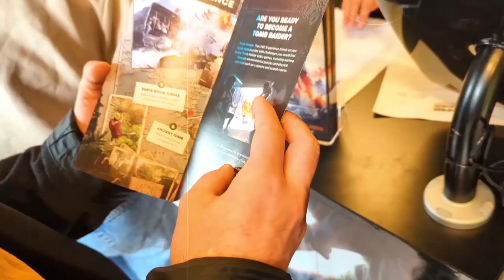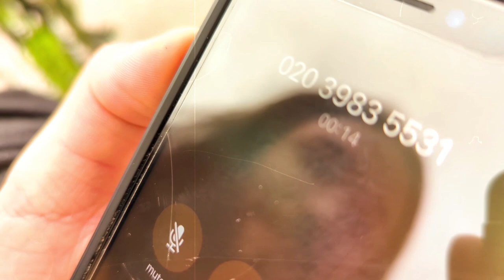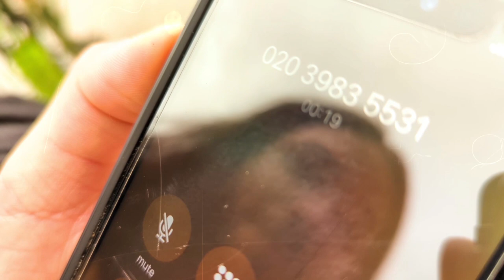'Tomb Raider: The LIVE Experience' fan review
This is an unbiased review of Tomb Raider: The LIVE Experience, which I attended during its preview week (3rd May 2022). The attraction is varied, detailed and perfect for Tomb Raider fans. Every member of staff was exceptional too, both at the entrance and onstage.

The musical tracks in this video are 'Tomb Raider 3 Theme' and 'Venice', from Nathan McCree's The Tomb Raider Suite album. This music can be heard playing in the reception area / bar at the attraction.